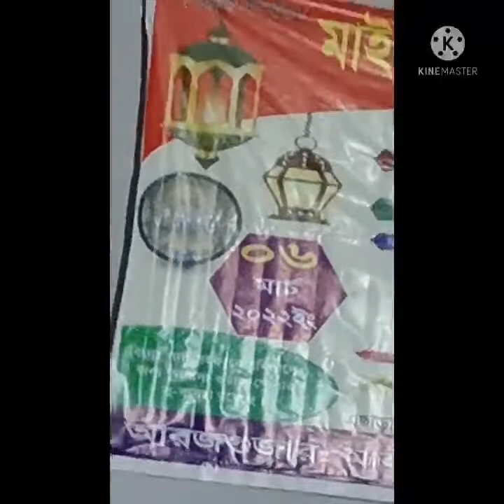মাইলাইল উত্তরপার মসজিদের বার্ষিক মাহফিল 06 03 2022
আশাকরি সকলের ভালো লাগবে।